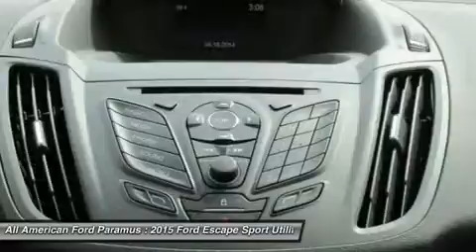2015 FORD ESCAPE Paramus, NJ 15PT662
2015 FORD ESCAPE Paramus, NJ
Stock# 15PT662
allamericanford.net/

375 Rt. 17 South